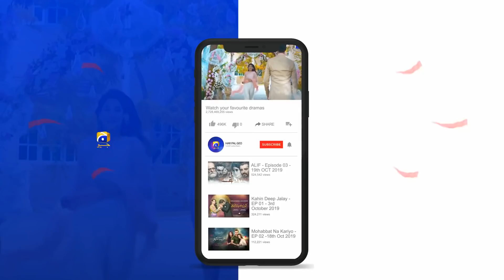Itna Kuch Hogya Aur Tum Ne | Ramz-e-Ishq | Har Pal Geo